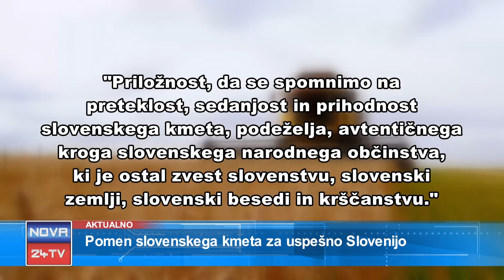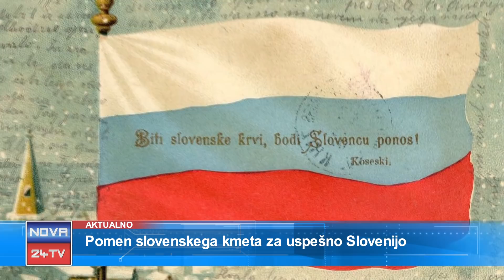[Video AKTUALNO] 15.02.2018 Nova24TV: Pomembnost kmečkega stanu